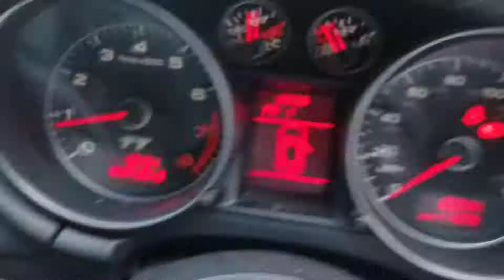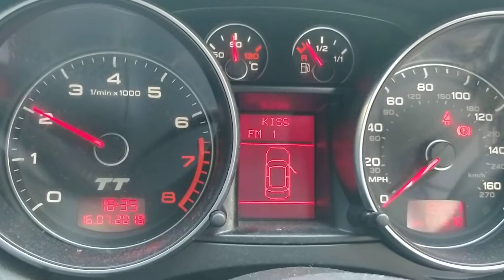2007 57 Audi TT 2.0 3dr